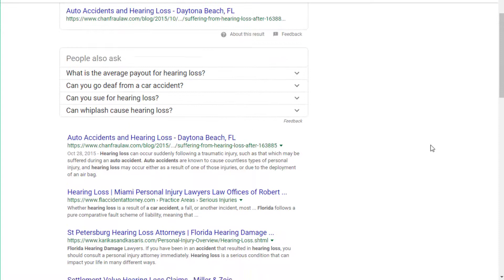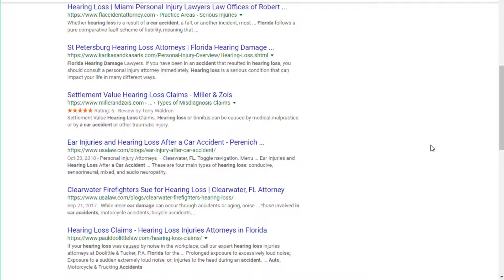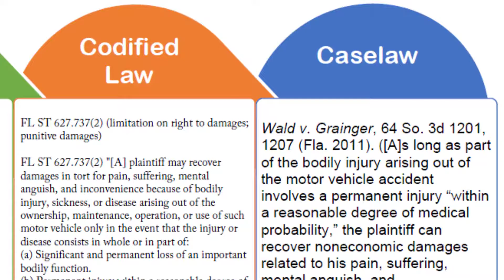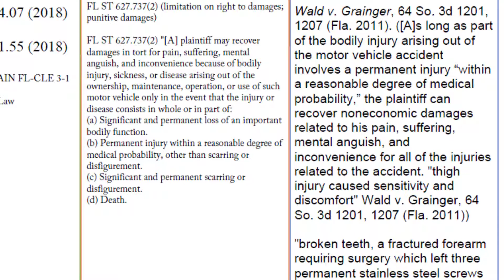1.2 Winging It (Georgia)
This video is part of ResearchTheLaw.com, a course in researching the law.